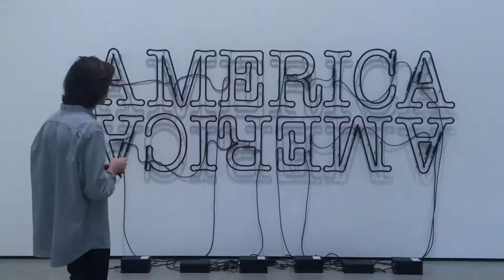The America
6 weeks through the states, compiled into 2.5 minutes